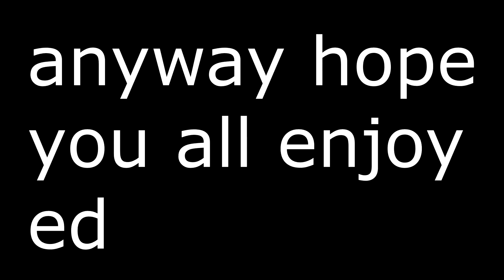WEST vs CREEPER (Blitz SG Point Race)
❓ Video Information! ❓